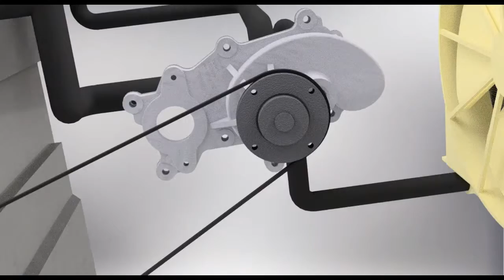Autodesk Inventor - Engine Cooling System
Copyright:
Software: Autodesk Inventor Professional 2018
Video Editing App: Easy Movie Maker

Model Designed by Swasti Niramaya
Water pump model reference from Ford F-150 (around the year of 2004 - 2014)

NOTES
- This model does not have hose clamps.
- There are several failures in the editing and rendering process.
- Rendering process took about 21 hours.
    It depends on the computer RAM as well. the higher the RAM, the faster it gets done.
    Mine is only 4Gb so it was really slow to render this animation.